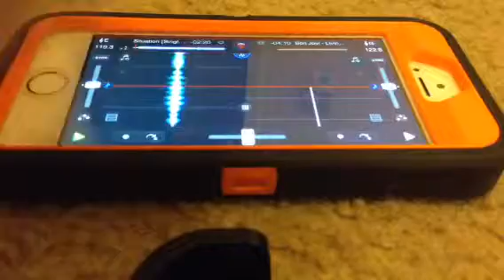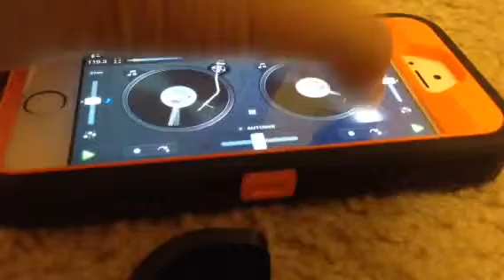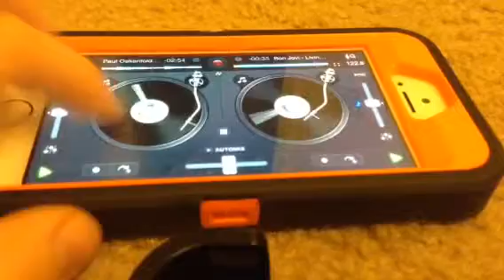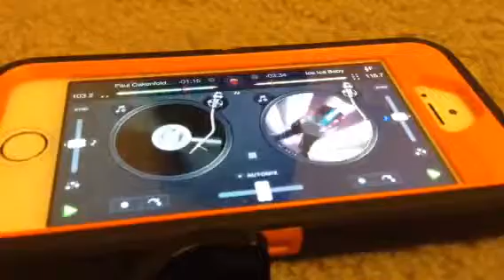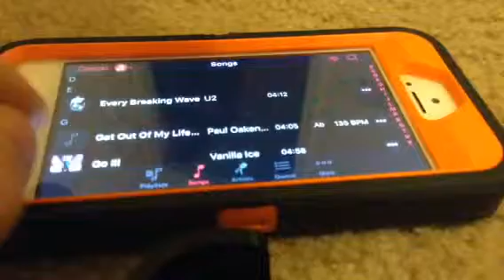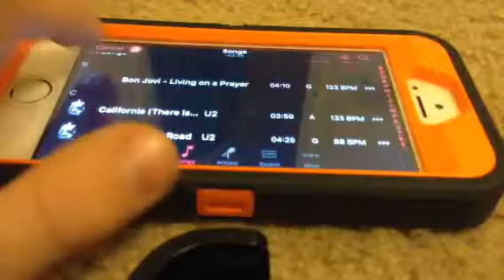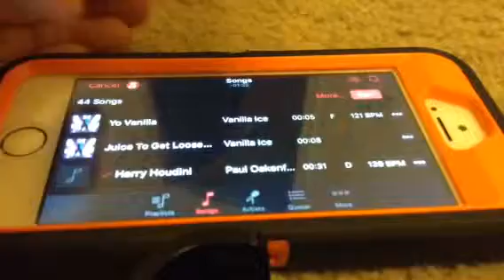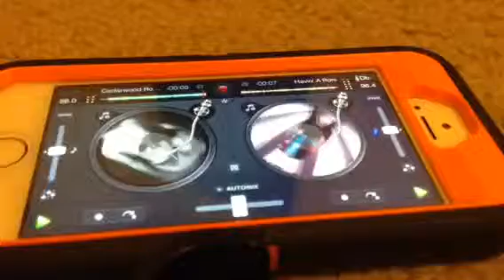Dj Speed stacks 2015 electro mix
Djing is fun even on the iPhone. I love djing it is very fun . I personally think you should get djay 2 from the App Store. I have lots of great mixes coming up so I can't wait till they come out . I hope you like this mix it is a short mix. The b